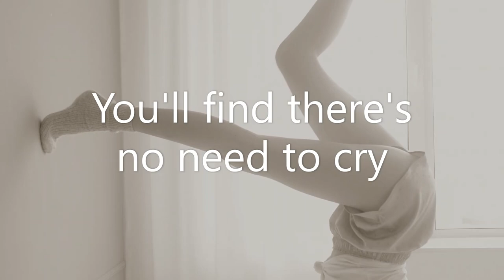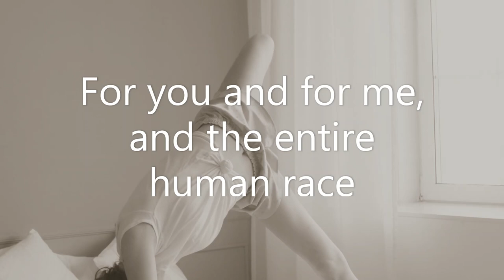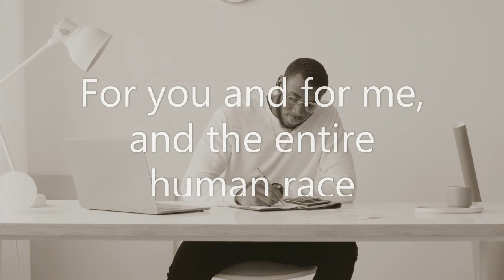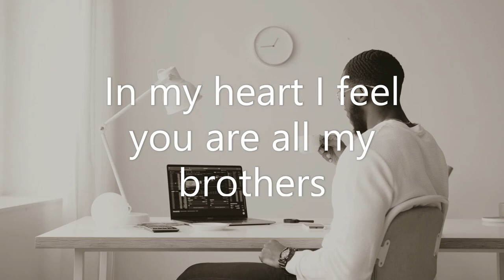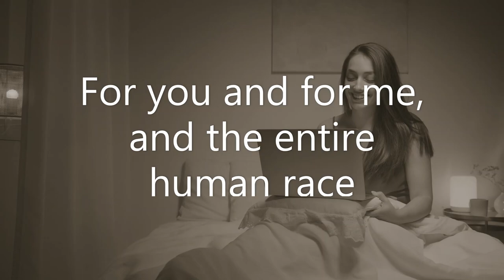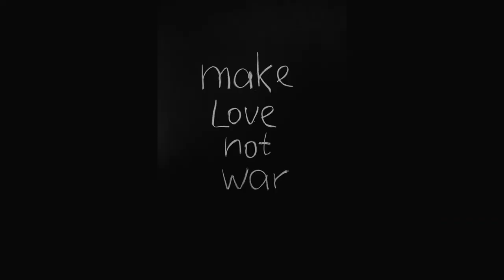Heal The World [Cover - Version2] - by Michael Jackson l Music & Life Blog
Heal The World [Cover - Version2]
Artist: Michael Jackson
Music/Lyrics: Michael Jackson
Album: Dangerous
Recorded: June 25, 1990 – October 30
Released: November 23, 1992
Producer: Michael Jackson &  Bruce Swedien
Label: Epic

"Heal the World" is a song recorded by American recording artist Michael Jackson from his eighth studio album, Dangerous (1991). It was released on November 23, 1992 as the fifth single from the album. It was written and composed by Jackson, and produced by Jackson and Bruce Swedien. It is a song steeped with antiwar lyrics and Jackson's wish for humanity of making the world a better place.

In a 2001 Internet chat with fans, Jackson said that "Heal the World" is the song he was most proud to have created. He also created the Heal the World Foundation, a charitable organization which was designed to improve the lives of children. The organization was also meant to teach children how to help others. This concept of 'betterment for all' would become a centerpiece for the Dangerous World Tour. In the documentary Living with Michael Jackson, Jackson said he created the song in his "Giving Tree" at Neverland Ranch.

An ensemble performance of "We Are the World" and "Heal the World" closed Jackson's memorial service at the Staples Center in Los Angeles on July 7, 2009. The song was performed as rehearsed by Jackson at the venue just weeks earlier, in preparation for his planned "This Is It" concerts in London along with "Dirty Diana". R&B singer Ciara sang the song as a tribute to Jackson at the 2009 BET Awards.

The song was played at the funeral of James Bulger, and Jackson also donated the song to be used as the anthem for the James Bulger Red Balloon Centre, a school for children to go to if they are being bullied or have learning difficulties.

The song reached number two in the UK Singles Chart in December 1992, kept off the number one position by Whitney Houston's "I Will Always Love You". It peaked number 27 on the Billboard Hot 100.

MUSIC & LIFE BLOG - Music, voice and anything else as collective things to enjoy life to the fullest. I don't expect your appreciation because I may not give you the best you are looking forward to listen or watch with (like those professional artists/singers). I was only an amateur singer, yet I might expect your criticism or remarks in here. I just strive for whatever limited boundaries through my own singing capacity that I can reach to keep music & life blogging. So I hope you forgive me with my shortcomings.